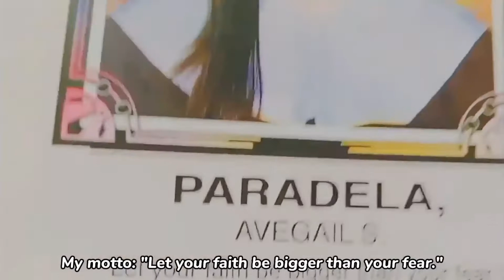Vlog: 📷 iced coffee, watching anime, yearbook Samgyupsal, + a lot more | AVEGAIL PARADELA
Vlog: 📷 iced coffee, watching anime, yearbook Samgyupsal, + a lot more

I hope you like this video. Forgive me for some mispelled words.